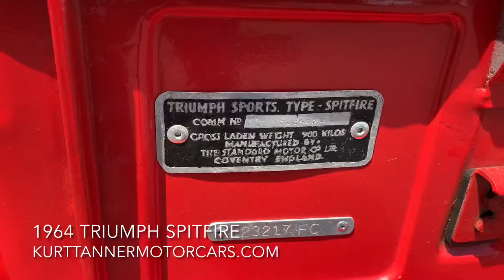1964 Triumph Spitfire